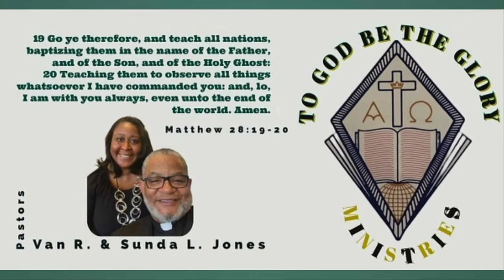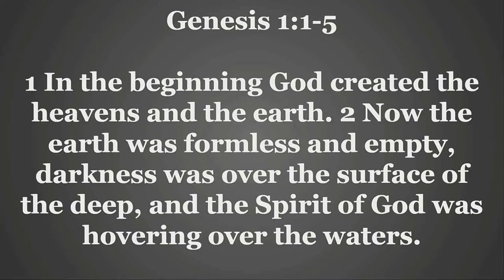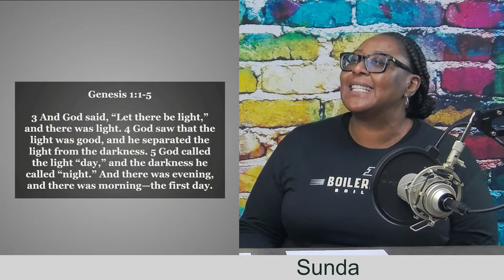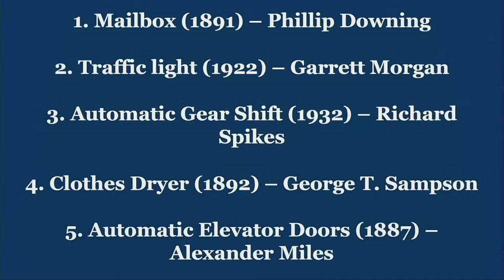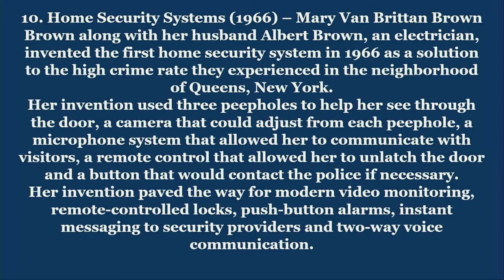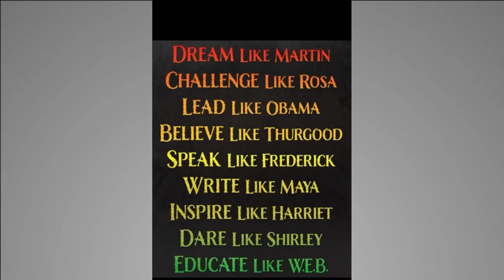Let's Talk | New Mindset = Innovation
Pastors Van R. & Sunda L. Jones